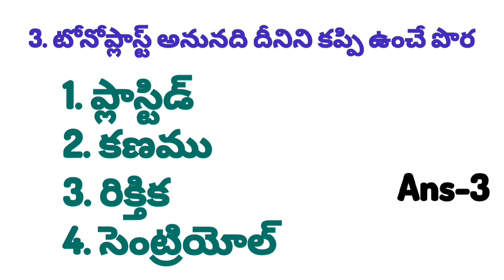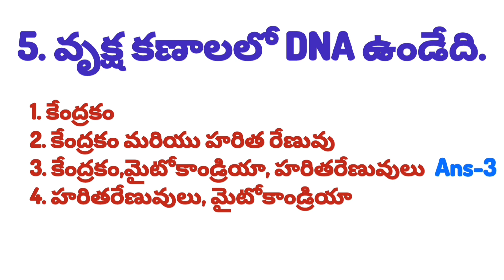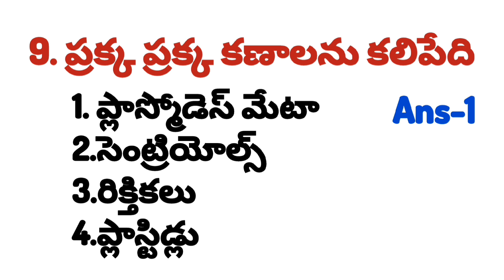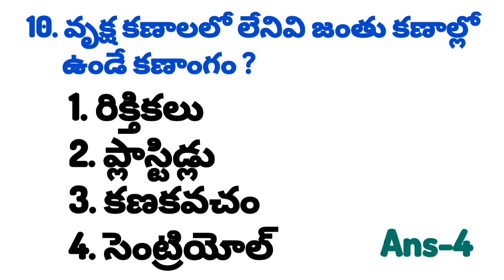వృక్ష - జంతు కణాలు భేదాలు/ముఖ్యమైన బిట్స్/tet and dsc important bits/dsc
వృక్ష - జంతు కణాలు భేదాలు/ముఖ్యమైన బిట్స్/tet and dsc important bits/dsc tet @SmhRanimalscience all compititive exams/botany record/zoology record/groups biology syllabus/